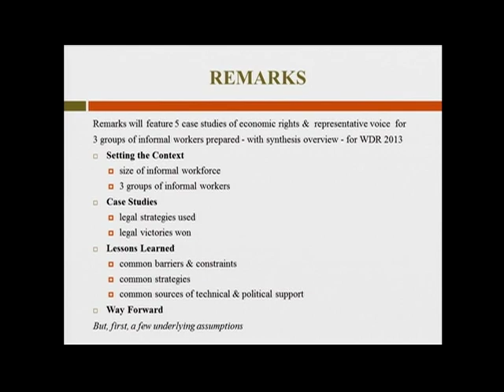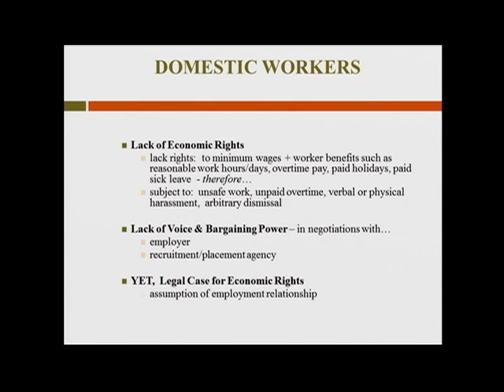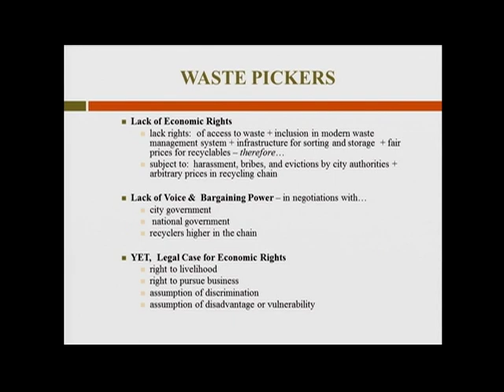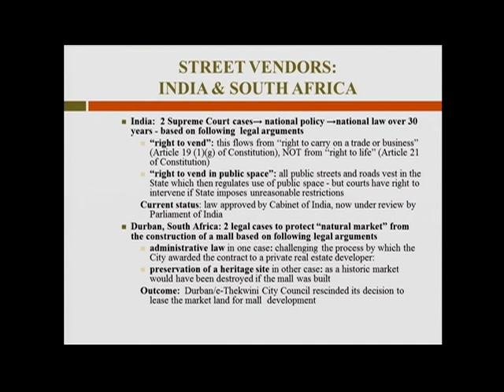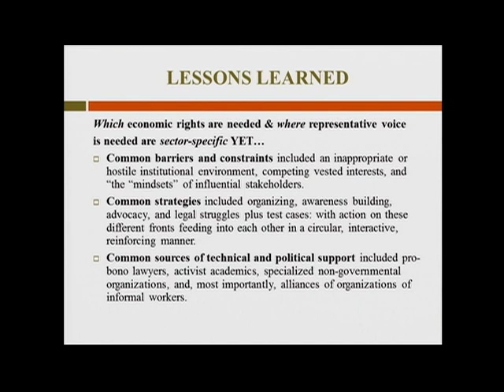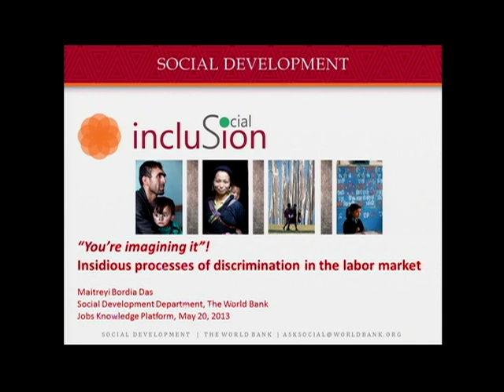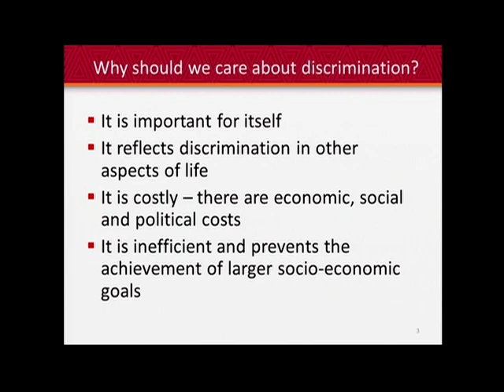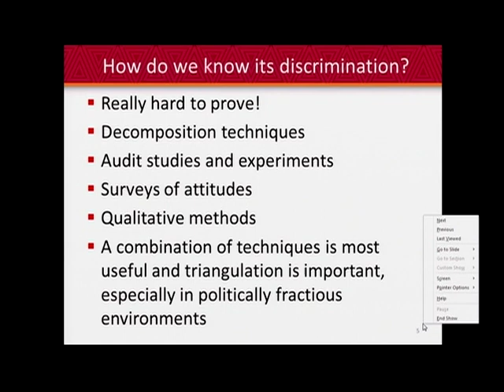Jobs and Shared Prosperity Day: Jobs And Rights (Part 1)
On May 20 2013, the JKP hosted Jobs and Shared Prosperity Day, a World Bank-wide event that brought together development practitioners and researchers working across different approaches, sectors, and disciplines to exchange insights and learn from one another.

The "Jobs and Rights" breakout session discusses topics on human rights such as violation of human rights, representative voice, discrimination, and non-discrimination among labor market participants.

This is the first of three videos of the session, featuring:
Presenters:
Martha Chen, Lecturer in Public Policy, Harvard Kennedy School
Maitreyi Das, Lead Social Development Specialist, SDV, World Bank
Sandra Fredman, Professor of Law, Oxford University

Panelist:
Aleksandra Posarac, Lead Economist, HDNSP, World Bank